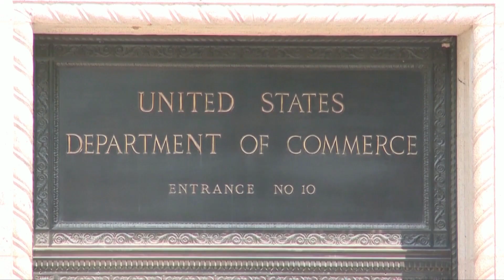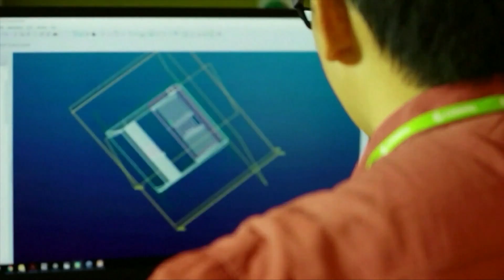ว่าที่ผู้นำสิงคโปร์ เผยสัญญาณไม่ดี ออกแผนช่วยคนจน |รายการ อาเซียนพลัส |TNN| อาทิตย์ที่ 5 มี.ค. 2566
นโยบายการเงินล่าสุดของรัฐบาลสิงคโปร์ เน้นไปที่การดูแลครอบครัวหนุ่มสาว
มากกว่ากลุ่มเศรษฐี เว็บไซต์ South china morning post รายงานว่า
การเปลี่ยนแปลงนโยบายการเงินในสิงคโปร์ครั้งล่าสุด จะส่งผลต่อ
ภาษีอสังหาริมทรัพย์ และภาษีรถยนต์ที่จะขยับเพิ่มขึ้น

นายลอเรนซ์ หว่อง รัฐมนตรีว่าการกระทรวงคลังของสิงคโปร์
และว่าที่ผู้นำคนใหม่ของสิงคโปร์ ซึ่งนายกรัฐมนตรีลีเซี่ยนลุง วางตัวเอาไว้ ยอมรับว่า  สิงคโปร์เป็นประเทศที่มีเศรษฐกิจขนาดใหญ่ ถึง 485,000 ล้านดอลลาร์สหรัฐฯ (17 ล้านล้านบาท) กำลังเผชิญหน้ากับความท้าทายและอุปสรรคหลายอย่างที่เกิดขึ้นบนโลก ขณะที่คู่ค้าหลักอย่างสหรัฐฯ และสหภาพยุโรป เศรษฐกิจกำลังถดถอย ตกต่ำส่วนความขัดแย้งระหว่างสหรัฐฯและจีน กำลังร้อนแรงและเข้มข้น โดยรัฐมนตรีคลังสิงคโปร์มองว่า จะ “ทวีความรุนแรงขึ้นตามกาลเวลา” ซึ่งเป็นสัญญาณไม่ดี สำหรับโลกและภูมิภาคนี้อย่างแน่นอนเนื่องจากทั้งสองฝ่ายแย่งชิงความเป็นเจ้าแห่งเทคโนโลยีและจะเกิดความแตกแยกมากขึ้นในเศรษฐกิจโลก เขายังมองว่า สมาชิกของโลกเชื่อว่า ความช่วยเหลือเกื้อกูลกันอาจใช้ไม่ได้อีกต่อไป เพราะดูจากสถานการณ์โลกเวลานี้ คนชนะต้องการได้ผลประโยชน์ทั้งหมดฝ่ายเดียว ส่วนปัญหาเงินเฟ้อของโลกเวลานี้ อาจจะขยับขึ้นมาอีก เพราะจีนเปิดประเทศแล้วการประกาศนโยบายฟื้นเศรษฐกิจ จะทำให้จีนต้องการสินค้าบริการและน้ำมันมากขึ้น เมื่ออุปสงค์มากขึ้น อัตราเงินเฟ้อย่อมเพิ่มตามไปด้วย

ครึ่งปี 2566 อัตราเงินเฟ้อของสิงคโปร์ยังคงสูง รัฐบาลต้องมีนโยบาย
ช่วยเหลือประชากร 3 กลุ่มหลัก คือ ครอบครัวที่อายุน้อย - ผู้สูงอายุ
และคนทำงาน freelance หรือทำงานชั่วคราวระยะสั้นๆ หรือ GIG
เพราะคนกลุ่มนี้ต้องเอาตัวรอดอย่างหนัก เมื่อรัฐบาลประกาศขึ้นภาษีมูลค่าเพิ่ม
ในสินค้าและบริการหรือ GST จากร้อยละ 7 เป็นร้อยละ 9 ภาษีกลุ่มนี้ถูกบวกเพิ่ม
ในราคาสินค้าและบริการ ซึ่งคนรายได้น้อยจะได้รับผลกระทบ

ในปี 2566 เป็นปีที่สิงคโปร์ มีการปรับระบบจัดเก็บภาษีขนานใหญ่
ให้มีระบบก้าวหน้ามากขึ้นไปอีก ยิ่งมีรายได้มากต้องยิ่งจ่ายภาษีสูง
เพราะรัฐบาลต้องการเงินภาษีมากขึ้น เพื่อเอาไปเฉลี่ยค่าใช้จ่าย
ในโครงการประกันสังคมต่างๆ และภาษีที่เก็บเพิ่มขึ้น เช่น
- ภาษีอสังหาริมทรัพย์
- ภาษีรถยนต์
- ภาษีบุหรี่ สิงคโปร์เป็นประเทศที่เก็บภาษีบุหรี่สูงที่สุดในโลก และจะเก็บเพิ่มขึ้นอีกในปีนี้

ส่วนมาตรการที่รัฐจะช่วยคือ
- เงินอุดหนุนที่อยู่อาศัยสำหรับประชาชน ครอบครัวหนุ่มสาว
- ให้บิดาลาเพิ่มขึ้นสองเท่าเป็นสี่สัปดาห์ เพื่อช่วยภรรยาดูแลบุตร
- ให้โบนัส สำหรับผู้มีบุตร เพื่อกระตุ้นการมีบุตรในครอบครัวชาวสิงคโปร์
จาก 3,000 ดอลลาร์สิงคโปร์ (75,000บาท) เป็น 8,000 ดอลลาร์สิงคโปร์ (200,000 บาท)
สำหรับการมีบุตรคนแรกและคนที่สอง
รัฐมนตรีคลังสิงคโปร์ เผยว่า มาตรการทางภาษีฉบับใหม่นี้
ช่วยสร้างสังคมที่มีความเท่าเทียมและทั่วถึงในสิงคโปร์

โดยแผนประกันสังคมฉบับเดิมเมื่อปี 2563 รัฐบาลตั้งเป้าหาเงินเข้ากองทุน
ราว 6,600 ล้านดอลลาร์สิงคโปร์  (170,000 ล้านบาท) สำหรับประชากรทั้งประเทศ 5.6 ล้านคน แต่ในปี 2566 เป้าหมายการหาเงินเข้ากองทุนต้องเพิ่มเป็น 9,600 ล้านดอลลาร์สิงคโปร์ (248,000 ล้านบาท) จำนวนที่ต้องเพิ่มขึ้นนี้ เพราะเปิดภาวะเงินเฟ้อสูงในสิงคโปร์

ในสิงคโปร์ ประชากรร้อยละ 80 อาศัยอยู่ในแฟลทของรัฐบาล
โดยรัฐบาลจะเพิ่มเงินอุดหนุนการซื้อบ้านให้ครอบครัวละ 10,000 ดอลลาร์สิงคโปร์
( 250,000 บาท)  สำหรับผู้ที่จะซื้อแฟลทขนาด 5 ห้องนอน
และอุดหนุนครอบครัวละ 30,000 ดอลลาร์สิงคโปร์(750,000 บาท)
สำหรับครอบครัวที่ซื้อแฟลทขนาดเล็กลงมา

สำหรับคนสิงคโปร์ที่ทำงานกับ แพลทฟอร์มออนไลน์ อย่าง GRAB
รัฐบาลสิงคโปร์ จะให้ความช่วยเหลือ เพื่อสร้างความมั่นคงปลอดภัยในงานให้ด้วย
โดยจะเพิ่มผลประโยชน์เพิ่มเติมที่ควรจะได้ จากการส่งเงินเข้ากองทุนสำรองเลี้ยงชีพ โดยจะได้สิทธิเรื่องที่อยู่อาศัย และเงินบำนาญ

นี่คือการเปลี่ยนแปลงครั้งสำคัญของนโยบายของสิงคโปร์ ที่ต้องลงมาช่วยเหลือ
กลุ่มคนเปราะบางของสังคม ที่ถูกถาโถม ด้วยปัญหาเงินเฟ้อ เศรษฐกิจฝืดเคือง
และปัญหาการขาดแคลนประชากร  ประเทศขนาดเล็กอย่างสิงคโปร์
จึงต้องเร่งปรับตัว เพื่อรับมือกับความไม่แน่นอนที่อาจเกิดขึ้นในอนาคต อย่างจริงจัง